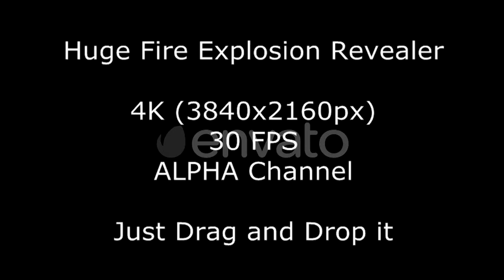Huge Fire Explosion Revealer with Alpha (4K) - VFX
Huge Fire Explosion Revealer with Alpha (4K)

Details: Its a Huge Explosive Fire Logo/Title Revealer with Alpha Channels (4K), suitable for use as Logo/Title Reveal, Transition, overlay or as VFX. Just Drag, Drop or Resize as you need.
Features:
Resolution: 3840×2160 (4K)
Quicktime (.mov)
Numer of Clips – 1
Clip Length – 0:06

If you like the video clips then Kindly give a good rating.

Thanks EveryVFX